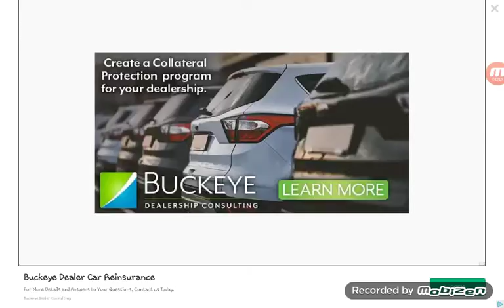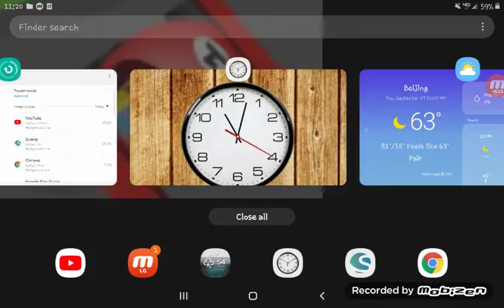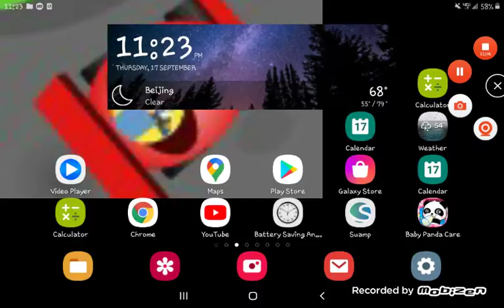September 17, 2020